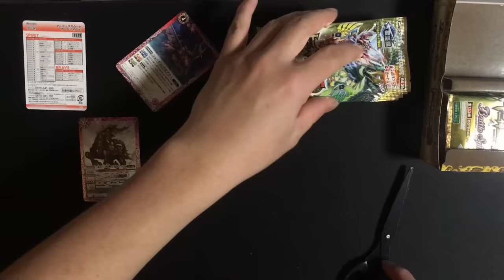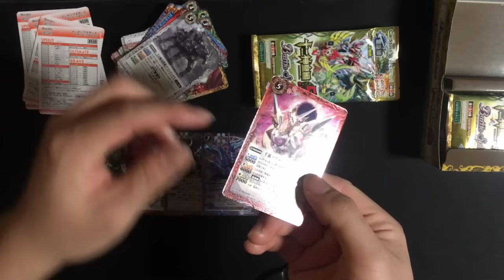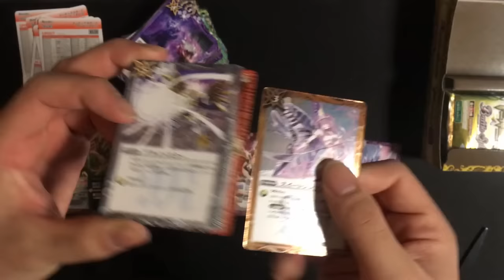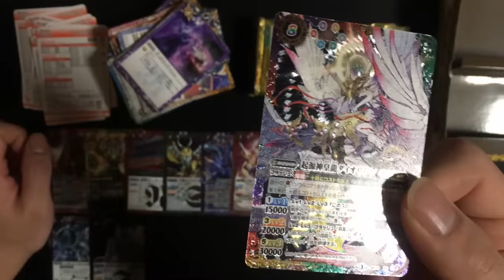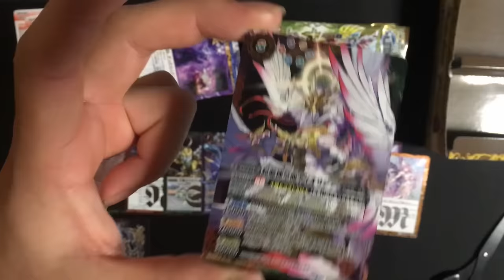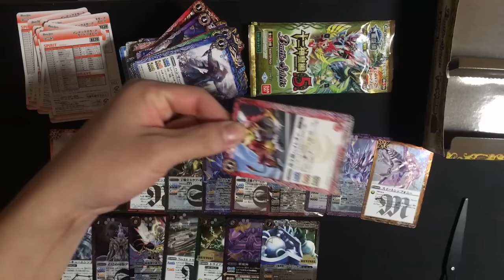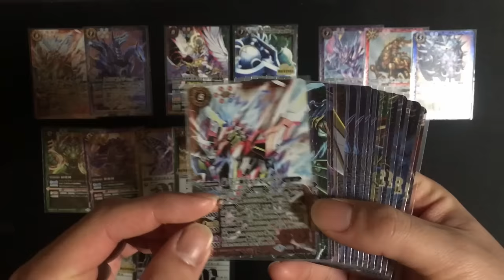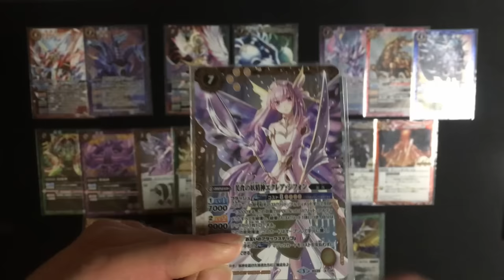第5章のBOXもこれで最後。やっぱり最後にはXXが来る!? 【バトルスピリッツ】十二神皇編 第5章 5BOX連続開封!! 5箱目 2017#020